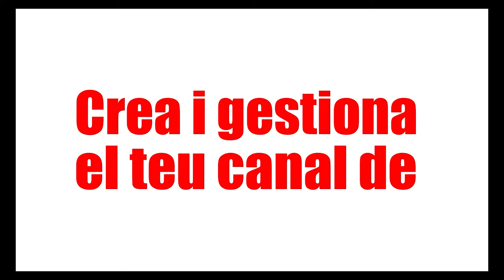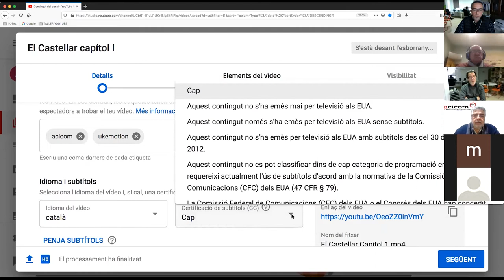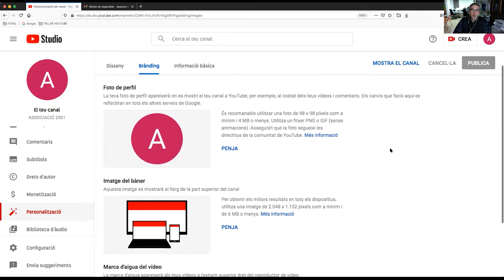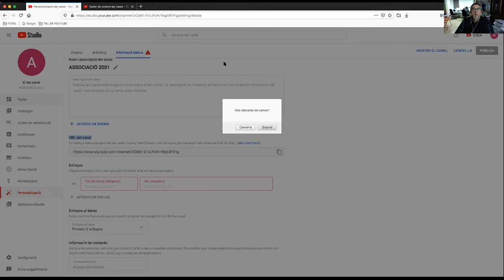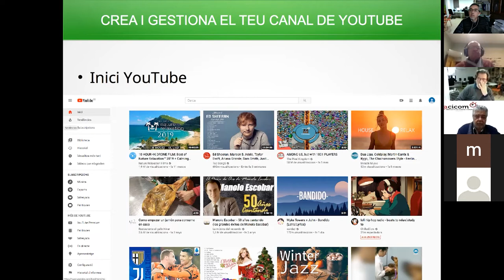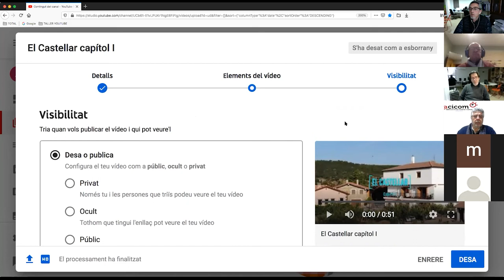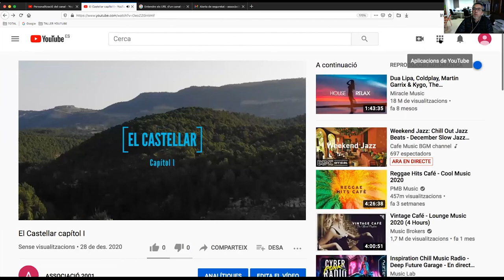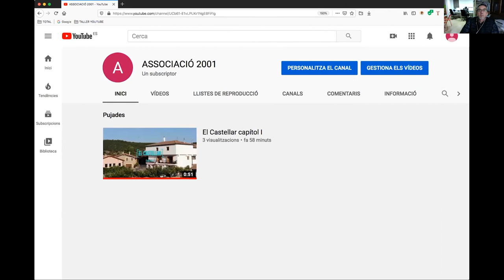20201228 Taller Crear canal de Youtube en valencià per a ENLs. Primer taller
Gravació del primer taller online de com crear el teu canal de yputube en valencià per a Entitats No Lucratives
ACICOM ve desenvolupant una línia d'actuació de ComunicAcció per afavorir la visibilitat de les entitats no lucratives valencianes.
L'ús dels audiovisuals com a eina de comunicació per a les ENLs (Entitats No Lucratives) i associacions en general és una eina fonamental.
Tenim una llarga experiència de suport a les eines de comunicació en valencià, com per exemple el suport a
Ara us plantegem la realització d'un taller formatiu, eminentment pràctic i amb seguiment tutoritzat per acompanyar en l'aprenentatge i producció final del canal de youtube de la teua entitat.
Aquesta activitat forma part del projecte VALENCIÀ DIGITAL: A LA BUTXACA, A LA BOSSA, A LA PANTALLA, PARLEM VALENCIÀ, patrocinat per la Conselleria d'Educació com a Foment i Promoció del valencià .
Comptem com a formadors amb l'equip de la productora UKEMOTION que tenen una dilatada experiència professional en múltiples facetes audiovisuals.
Desitgem que siga del teu interés
Inscripció Segon taller Online de Creació de Canal de youtube en valencià per a associacions. 11/01/2021